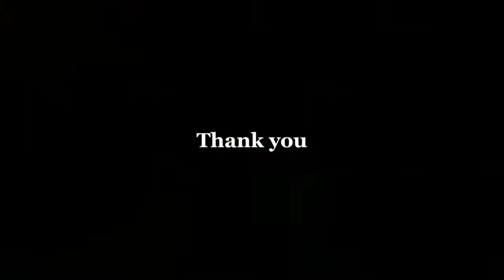当店産 サザナミインコ ブルースパングルSF 遺伝的♂ インコ専門店ぺありー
インコ専門店ぺありー
〒418-0001　静岡県富士宮市万野原新田4073-3
※当店は実店舗・オンラインストア、全ての作業を店主一名で運営しておりますのでお電話が大変繋がりにくくなっております。